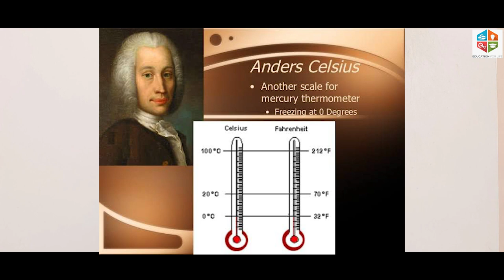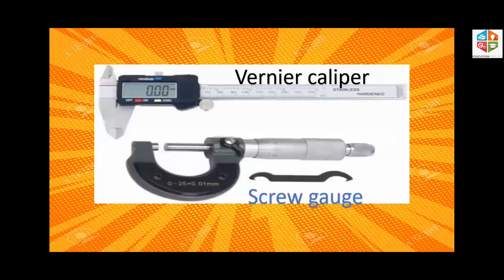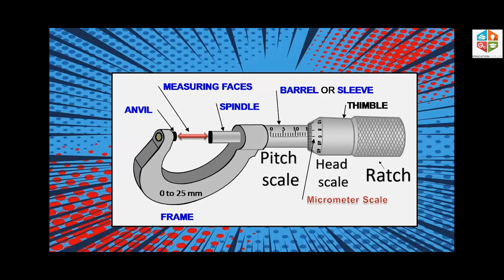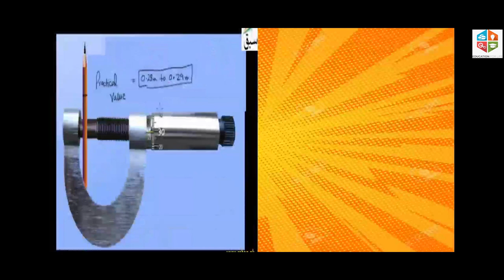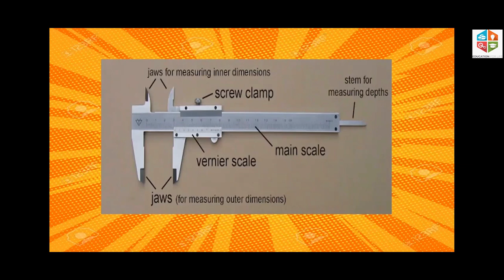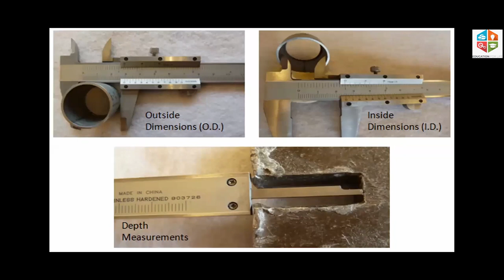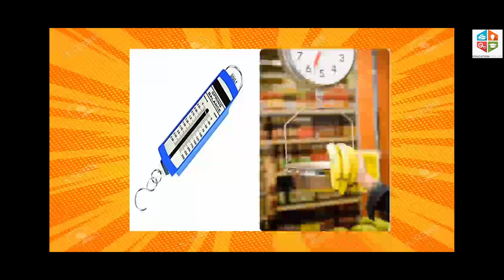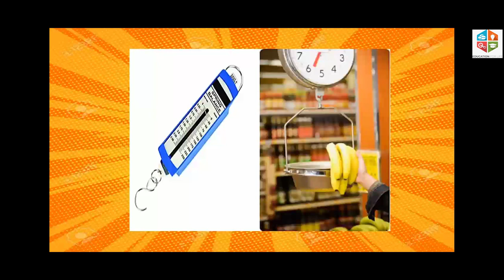Measurement/Part 4/9th Samacheer Science/Ft Mr.Shakthi/English Medium/Education For Life